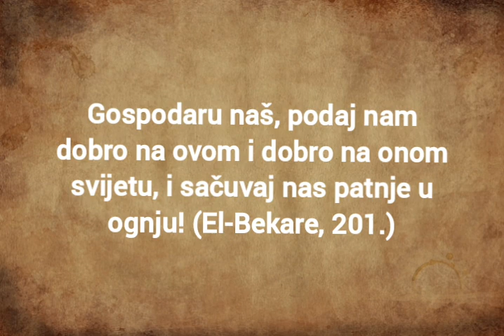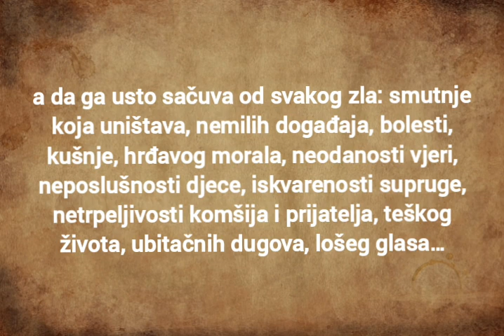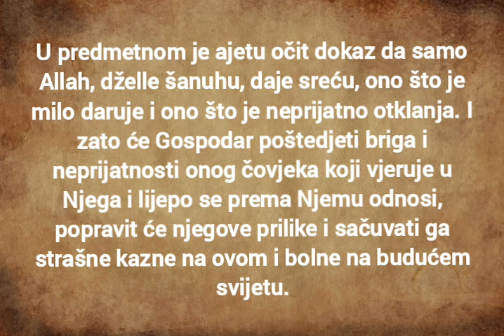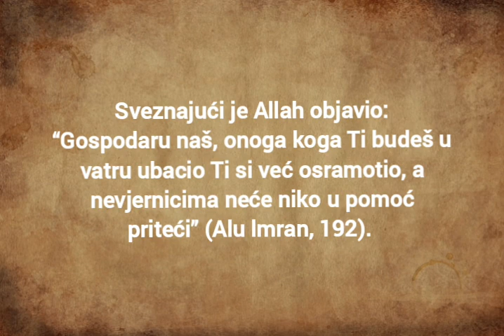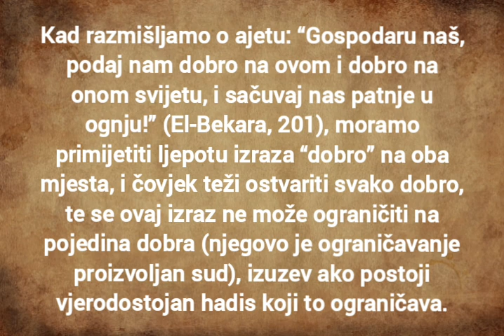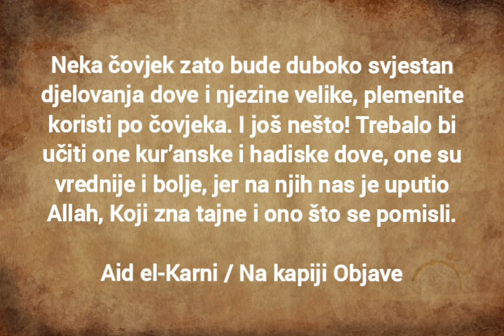DOVA ZA DOBRO OBA SVIJETA